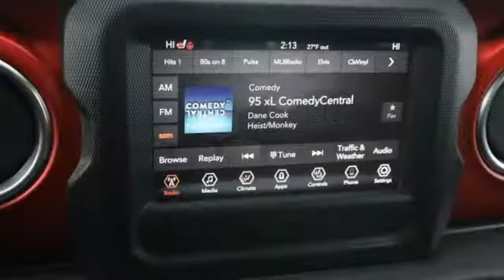New 2021 Jeep Gladiator Colorado Springs CO Stratmoor, CO #951094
Year: 2021
Make: Jeep
Model: Gladiator
Trim: Rubicon
Engine: 3.6L V6 24V VVT
Transmission: 8-Speed Automatic
Color: Blue
Interior: Black
Stock #: 951094
VIN: 1C6JJTBG7ML528613
Factory MSRP: $52,770 Hydro Blue Pearlcoat 2021 Jeep Gladiator Rubicon 4WD 8-Speed Automatic 3.6L V6 24V VVTbrbrbrCome see why we have been awarded, Dealer Of The Year 2020, 2021, the Consumer Satisfaction Award 2020 and 2021, by dealerrater.com Locally owned and operated for 75 Years!brbrLocated in Colorado Springs, Serving Southern CO, Pueblo, Pueblo West, Castle Rock, Woodland Park, and the greater Denver area.

Perkins Motor Company, located in Colorado Springs, is the perfect place to find a new Chrysler, Dodge, Jeep, or RAM. Our commitment to quality and customer service continues long after your purchase. Come browse our showroom and experience our easy and painless car buying process today!
Address:
1205 Motor City Drive
Colorado Springs CO Stratmoor, CO 80905